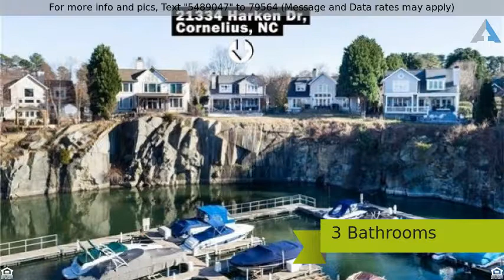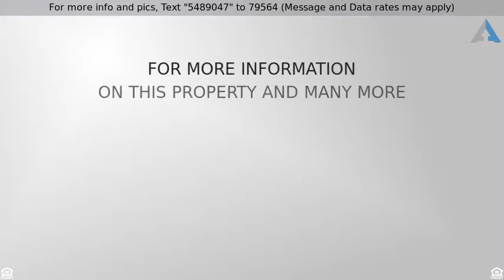Priced at $649,900 - 21334 Harken Drive, Cornelius, NC 28031-6254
2 Story - Cornelius, NC

Desirable Waterfront s/f home in Cornelius w smaller sq ft, in pristine move in condition, almost impossible to find. Here it is! Almost everything is new, stunningly gorgeous high end finishes everywhere. Deeded slip #65 is 12ft wide 4500 lb lift. Very low maintenance home w/Bermuda in front,prof landscaped.Entire back has been converted to a 2nd kitchen with 552 sq ft outdoor living everywhere.Expect to be impressed.Master on main.Gym on 2nd floor was designed to be 2nd master.Custom Kitchen includes granite,gas/convection,back splash,flooring,lighting.Custom master bath is stunning.Water View from almost every room in the home. Perfect for empty nester's who desire first class living, renovations already done, move right in. Or for folks who desire lake living with almost no maintenance. Gigantic walk in attic is approx 400 usable sq ft for storage or(can easily be finished to a bonus rm).